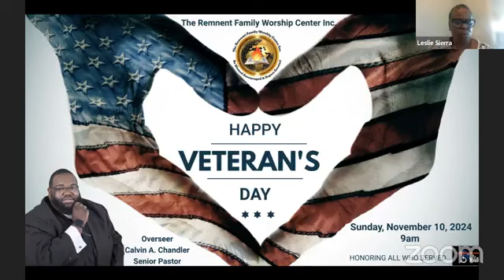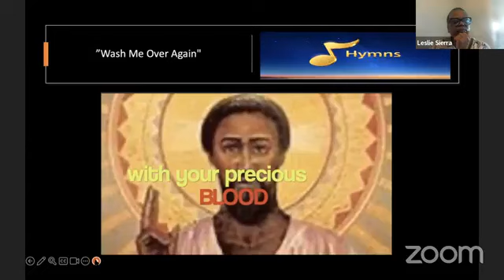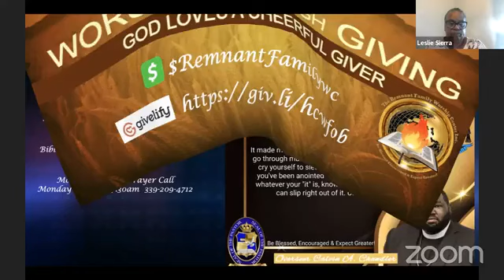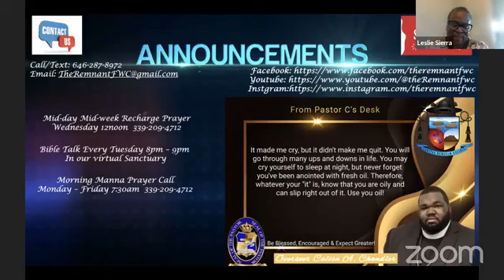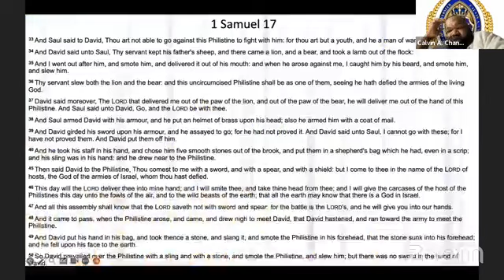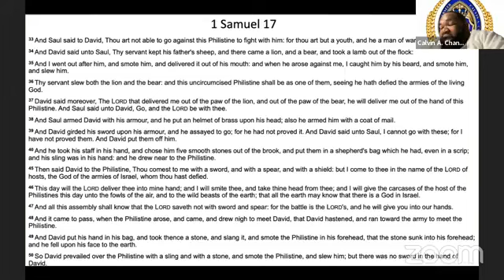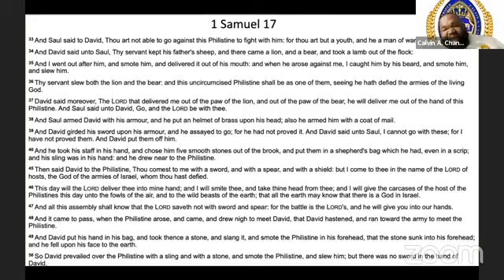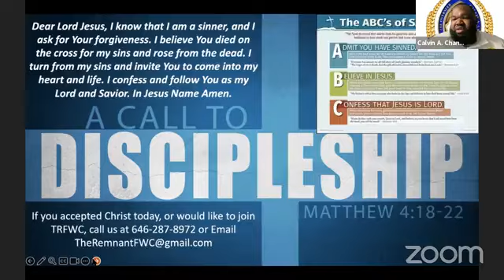The Remnant Family Worship Center Inc.